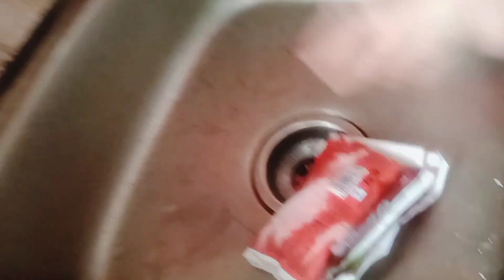দারুণ ওয়েদার এ একটা দারুন রেসিপি যা মাছ মাংস কেও হার মানাবে।।।lifestylewithrupali